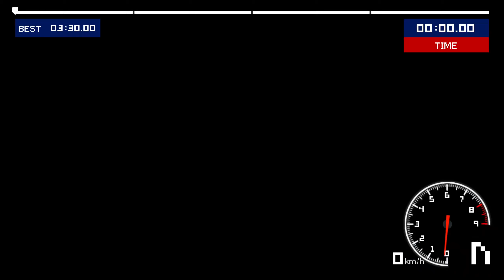Old School Rally - Open rallying season!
Taxi! Take me to the skill issue street!